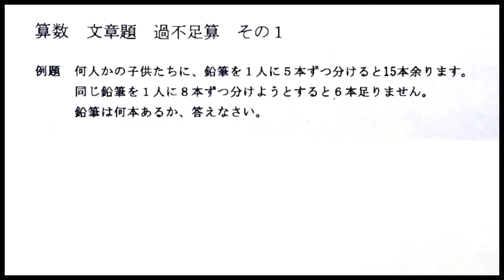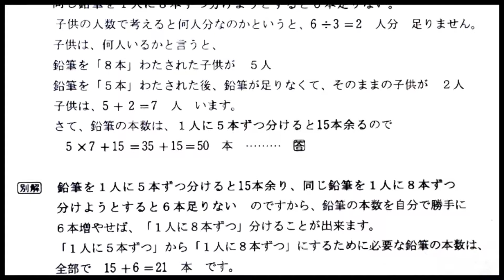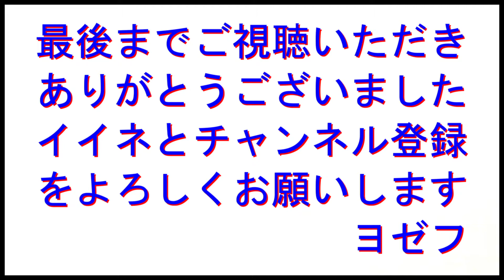◉小学生算数実力倍増計画０２１「過不足算 その１」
「算数文章題」の基本的な問題を解説しています。
文章題は、中学校の「方程式」でも出題されます。
「算数文章題」が不得意なまま、中学生になると、
文章題で苦労します。少し勉強してみませんか？

方程式を使った解き方は、「中学生数学実力倍増計画」で
解説しています。よろしければ、そちらもご覧ください。